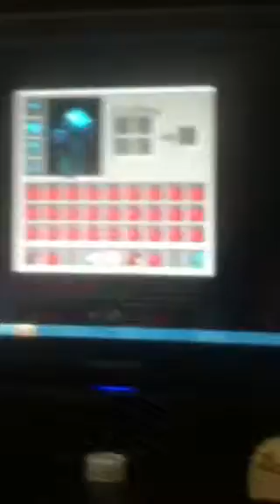Ma server play through episode 1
Sry if it was short